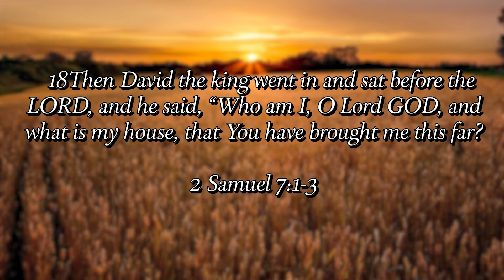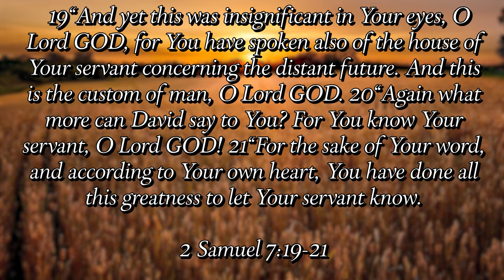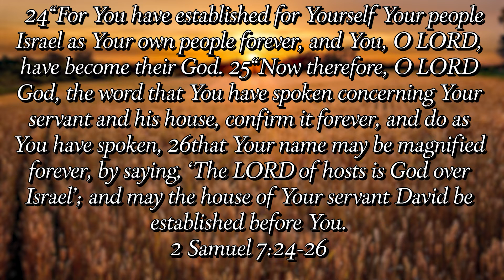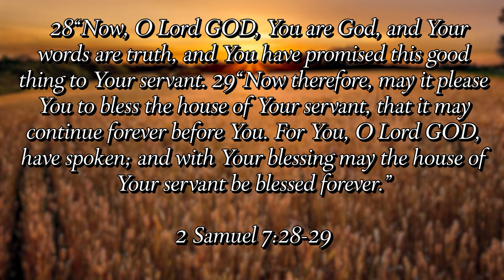Before God In Prayer - A Pastor's Perspective w/Pastor Ken Gray